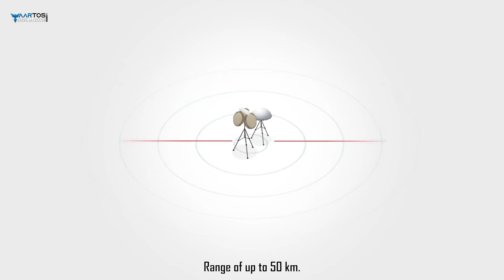AARTOS Drone Detection System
The AARTOS Drone Detection System reliably protects against drone threats such as espionage, smuggling or even explosive attacks. It can be integrated almost anywhere and is used e.g. at airports, in prisons or in border areas.